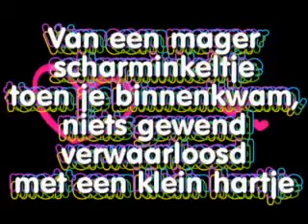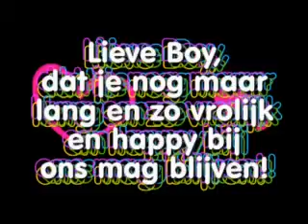Boy 6 jaar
Boy verjaart ergens in augustus. We hebben voor de 15e gekozen, ter nagedachtenis aan Beer. Het was 'zijn' verjaardag en die datum blijft altijd speciaal!